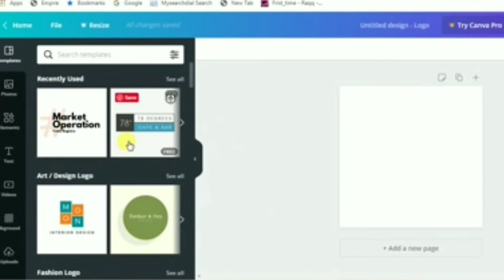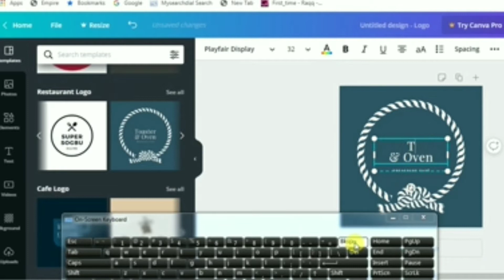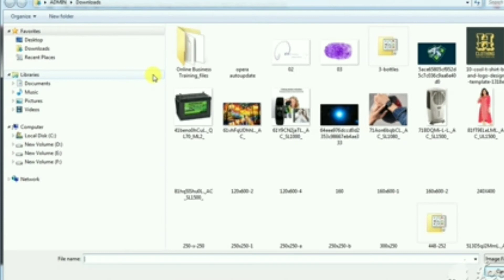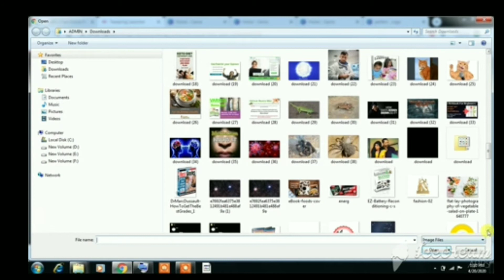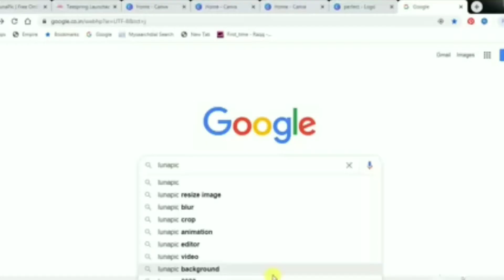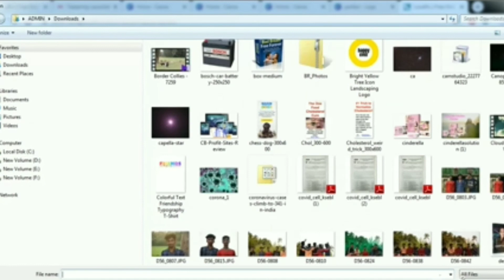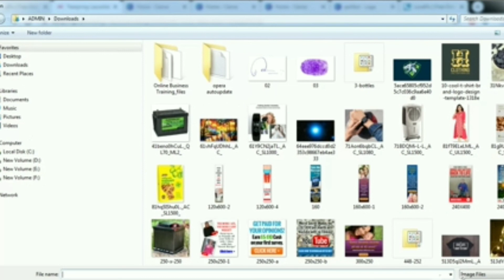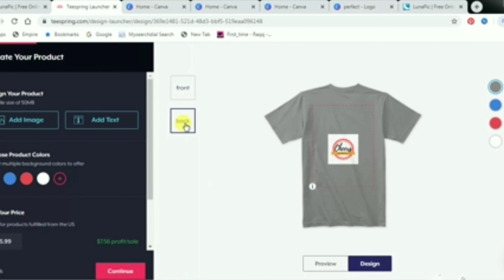how to make logo/transparent logo/malayalam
tn this video i will show you how to make transparent logo by using canva

transparent logo.  lunapic.com.